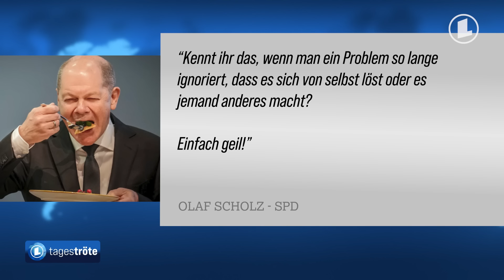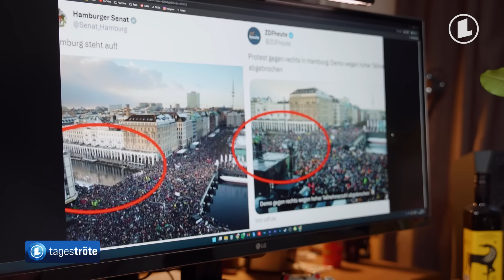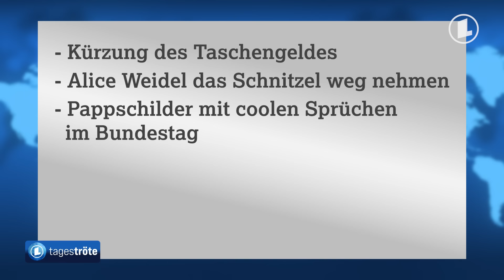Das Volk regelt! -Tagesschau Parodie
Menschen protestieren gegen Rechts und für ein AfD Verbot, Bauern protestieren auch immer noch. Wart ihr auch schon mal so sauer, dass ihr sogar das Haus verlassen habt?